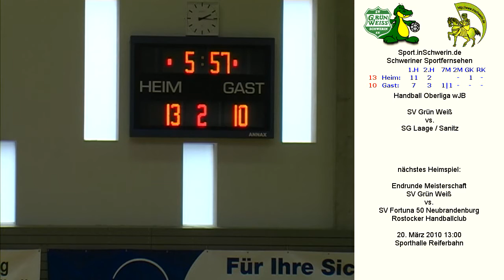Handball Oberliga wJB 19:18 (11:7) SV Grün Weiß Schwerin vs. SG Laage / Sanitz